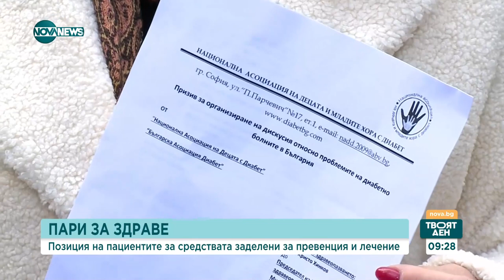Стигат ли средствата за болните от диабет - Твоят ден (29.11.2023)